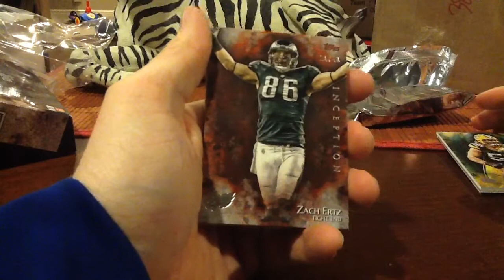2014 Topps Inception Football Box Break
A solid break right here, enjoy